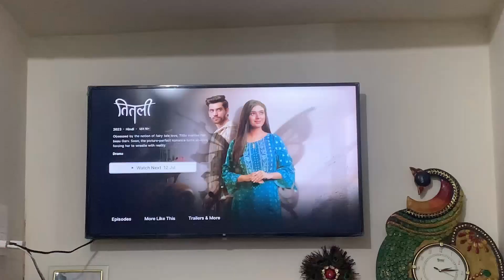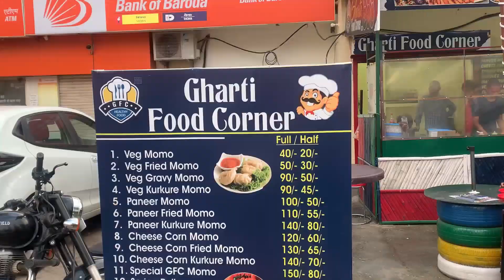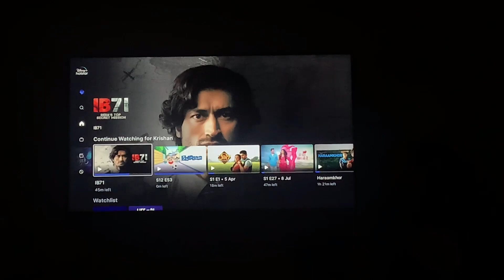A Random day in my life || First Vlog || MUSKAN GOYAL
Finally I'm back with a vlog video:) I decided to film a day in my life , I showed you guys how i spent my day ^^ hope you like the video and enjoy watching it!